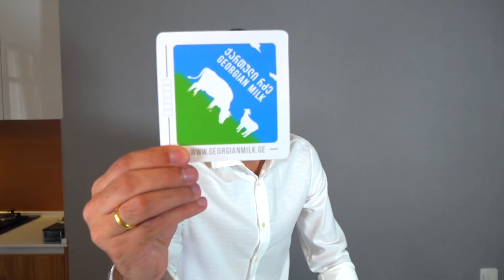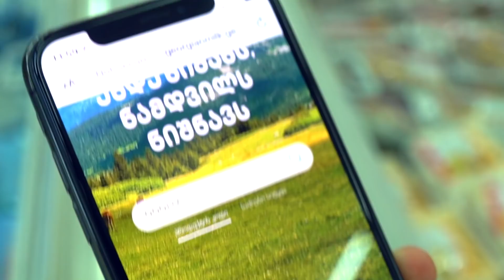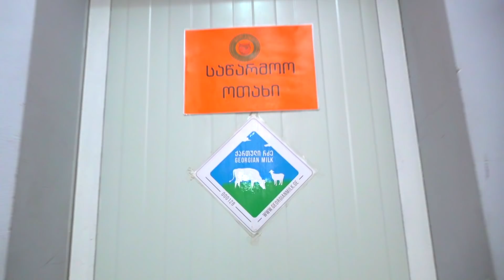ვამოწმებთ თუ რას ნიშნავს "ქართული რძის ნიშანი"